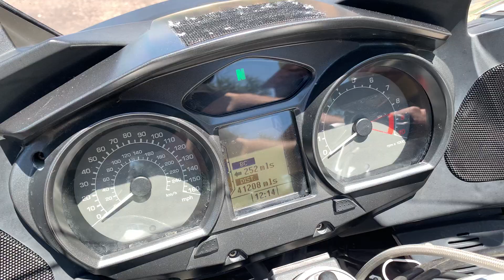2011 BMW R 1200 RT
***Just In!*** This super clean 2011 BMW R 1200 RT will not disappoint! Only 41K Miles! Must See!

Never Down!
1170CC Engine
6 Speed Manual Transmission
Cruise Control

Heated Seats
Heated Grips
Power Adjustable Windshield
Adjustable Suspension

Looks Great!
Runs Great!
Rides Great!

NO STORIES!

Moto A2Z
8743 E Pecos RD #126